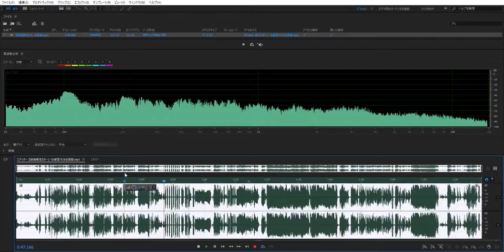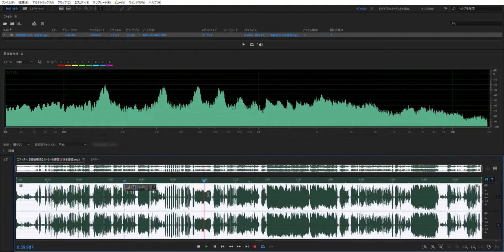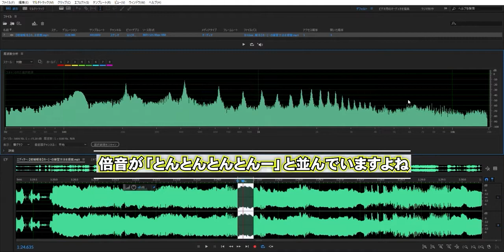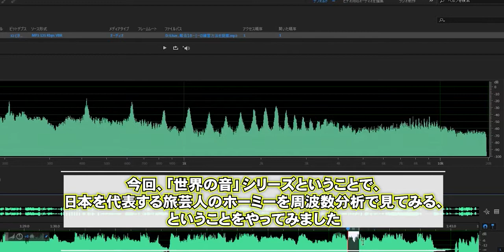有吉さんのホーミーを周波数分析【有吉弘行のSUNDAY NIGHT DREAMER 2021年4月4日放送分】（BGM : Indian Walk - Nico Staf）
【世界の音シリーズ】日本を代表する旅芸人、有吉弘行さんのホーミーを周波数分析

「有吉弘行のSUNDAY NIGHT DREAMER」2021年4月4日放送分の
ホーミー練習部分の有吉さんの声を周波数分析してみました
分析というか、観測、ですかね。
僕自身が提案した練習方法を読んでいただき、ご結婚のお祝いも直接言えてほんとうにサイコーでした。